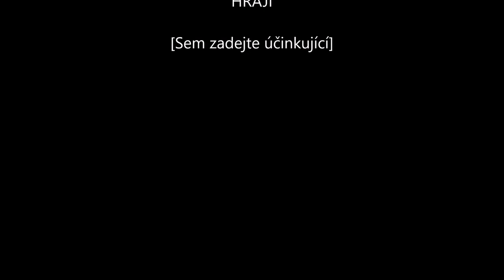Ohnostroj Pezinok Vinobranie 2018 - Pyrostar s.r.o